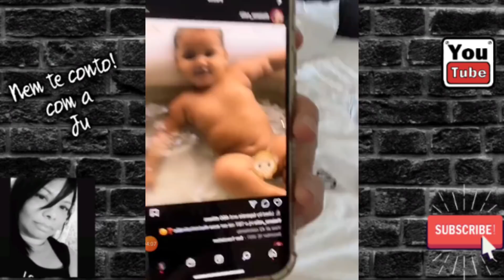🌻LIVE DA TATÁ - BIEL ESQUECE ANIVERSÁRIO DA CUNHADA / FAMÍLIA DA TAYS CHEGA DIA 28🥰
TODOS OS DIAS TEM ACHADINHOS 🥰
BIEL ESQUECE QUE HOJE 13/01, A THAIANE REIS IRMÃ GÊMEA DA TAYS, TAMBÉM FAZ ANIVERSÁRIO. 😂😂😂😂😂
MÃE, IRMÃ E SOBRINHO DA TAYS CHEGAM DIA 28/01, PARA O CHÁ DE BEBÉ DA TATÁ.